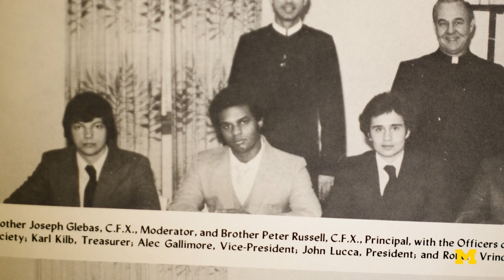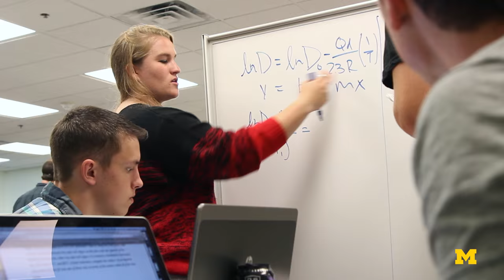Meet the Dean of Engineering | Alec D. Gallimore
Alec D. Gallimore became the next Robert J. Vlasic Dean of Engineering on July 1, 2016. Listen to Gallimore’s journey, what the University of Michigan means to him, and his plans for the College of Engineering in the years to come.

Dean Gallimore is a rocket scientist, with a BS in Aeronautical Engineering from Rensselaer (RPI), and MA and Ph.D. degrees in Aerospace Engineering with a focus on plasma physics from Princeton.  He is the Richard F. and Eleanor A. Towner Professor of Engineering, an Arthur F. Thurnau Professor in the Department of Aerospace Engineering, and founder and director of the Plasmadynamics and Electric Propulsion Laboratory. He is also a member of the Applied Physics faculty. He is co-founder of ElectroDynamic Applications, Inc. (EDA), a high-tech aerospace firm in Ann Arbor, specializing in plasma device engineering.